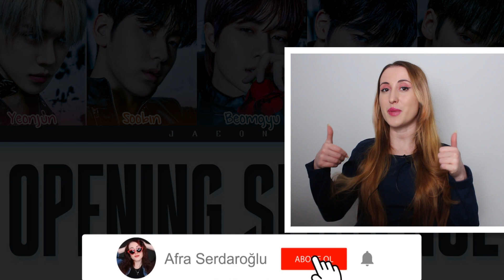TXT - Opening Sequence TEPKİ | KPOP TEPKİ | KPOP REACTION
Herkese merhaba! Yine çok eğlenceli bir videoyla daha beraberiz. Bu videoda TXT grubunun Opening Sequence şarkısını ilk kez dinledim ve tepki verdim.